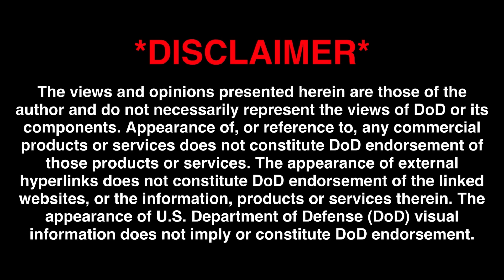Physiological Effects of Altitude on Fighter Pilots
Apollo schools Mover and I on the physiological effects of altitude on pilots.  Apollo is a seasoned USAF flight doc and FAA medical examiner, a wealth of aviation medical knowledge!